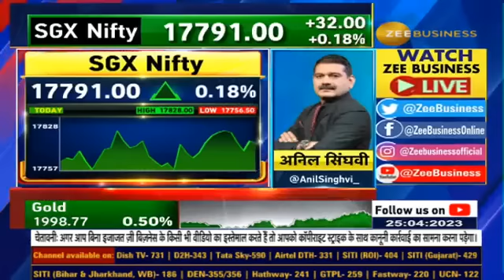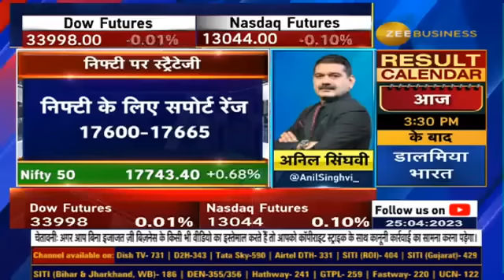Anil Singhvi Indicates a start in green for the market,says Keep Buy in Dips & sell on rise strategy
About
 Zee Business